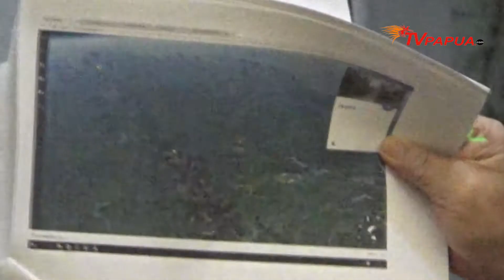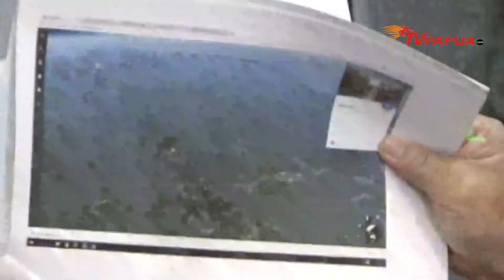BATAS WILAYAH DI PAPUA HARUS DISELESAIKAN SESUAI UNDANG UNDANG